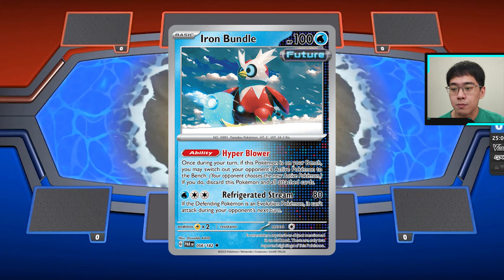Deck Pokemon Nomor 2 Terkuat Di META Pokemon TCG Saat Ini + Panduan Main! Pokemon TCG Live Indonesia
Deck ini bukan buatanku, deck ini buatan: 7th Place Regional Indianapolis, IN - Andrew Mahone

Yang Ingin kasih rekomendasi deck pokemon, cari temen main, dan diskusi silahkan untuk gabung discord di bawah ini dan kumpulkan deck-deck terbaik kalian!

Time stamps:
00:00 opening
00:43 apakah deck ini f2p friendly
02:03 cara main deck ini
05:04 komposisi pokemon di arena
06:24 kombo ciphermaniac dgn kartu-kartu di deck ini
08:17 Tujuan iron hands ex di deck ini
11:02 deck list
11:07 gameplay

DECK LIST (bisa di copy lalu import di game):
Pokémon: 15
3 Frigibax PAL 57
2 Baxcalibur PAL 60
3 Chien-Pao ex PAL 61
2 Bidoof CRZ 111
2 Bibarel BRS 121
1 Radiant Greninja ASR 46
1 Iron Hands ex PAR 70
1 Iron Bundle PAR 56

Trainer: 36
4 Irida ASR 147
2 Ciphermaniac's Codebreaking TEF 145
1 Cyllene ASR 138
4 Superior Energy Retrieval PAL 189
4 Buddy-Buddy Poffin TEF 144
4 Nest Ball PAF 84
4 Ultra Ball PAF 91
4 Rare Candy PAF 89
3 Super Rod PAL 188
1 Earthen Vessel PAR 163
1 Hisuian Heavy Ball ASR 146
1 Prime Catcher TEF 157
3 PokéStop PGO 68

Energy: 9
8 Water Energy 3
1 Lightning Energy 4

tempat buat cari turnamen online pokemon tcg & deck-deck meta dari turnamen-turnamen resmi global